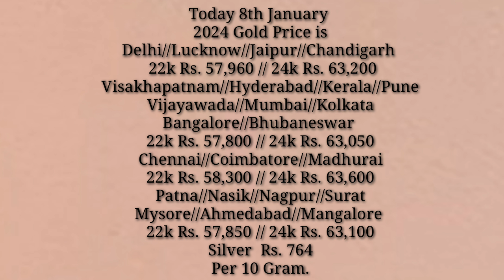22k Gold Jhumka-Earring with Weight & Price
22k Gold Jhumka-Earring with Weight & Price